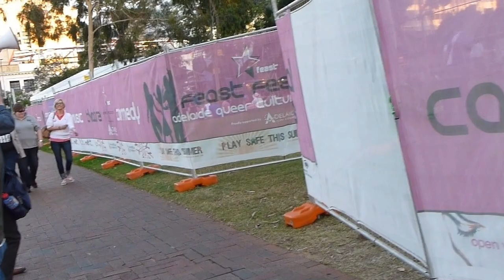talking on megaphone on reconcillation with etc. after pride march outside feast venue,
10th November, 7:37pm